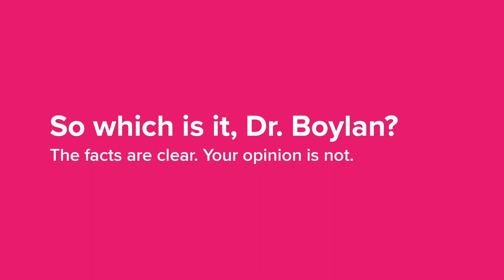Exposing Repeal: Peter Boylan is wrong on how restrictive the abortion law will be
Peter Boylan is wrong when he says the abortion proposal will be restrictive. WATCH